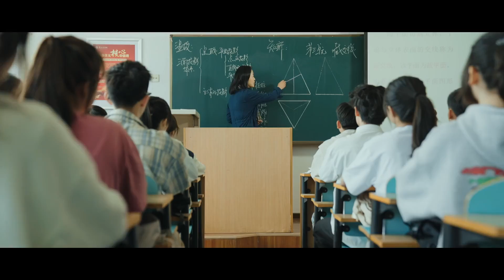【大学宣传片】兰州工业学院2022